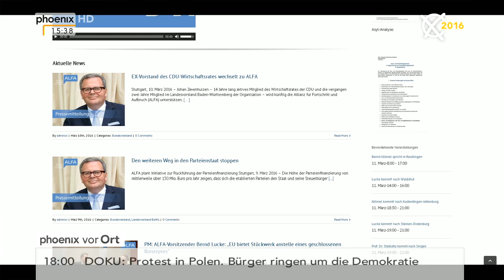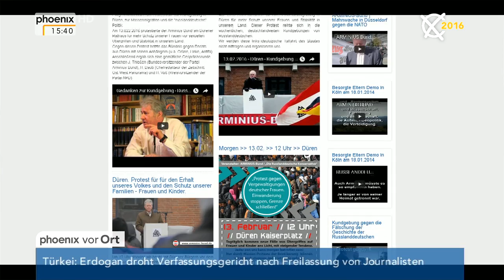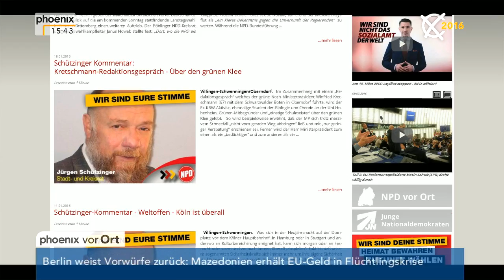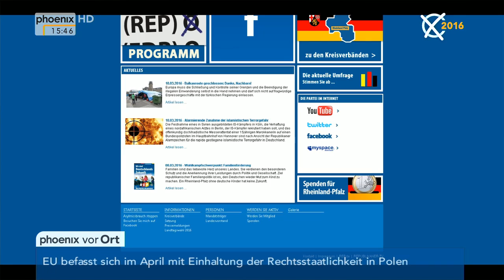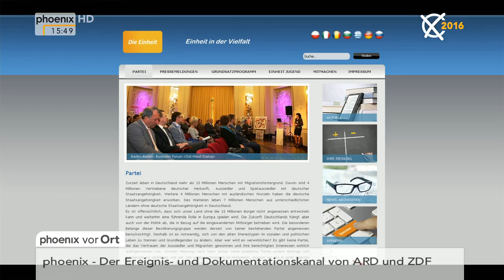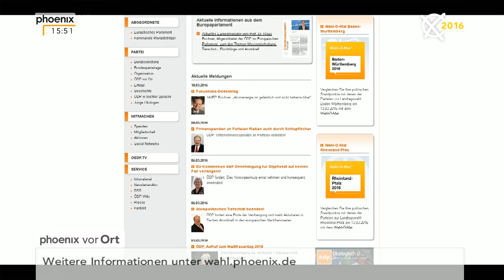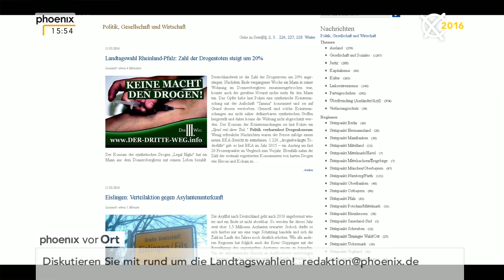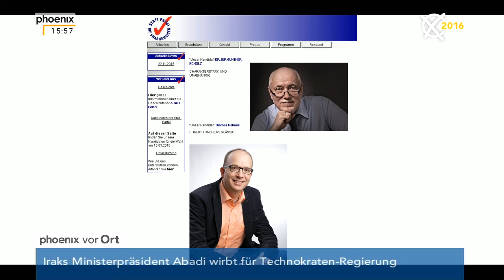Landtagswahlen 2016: Vorstellung der kleinen Parteien am 11.03.2016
phoenix-Moderatorin Mareike Bokern stellt mit Politikwissenschaftler Professor Lothar Probst (Universität Bremen) Splitter-Parteien der Landtagswahlen 2016 vor.